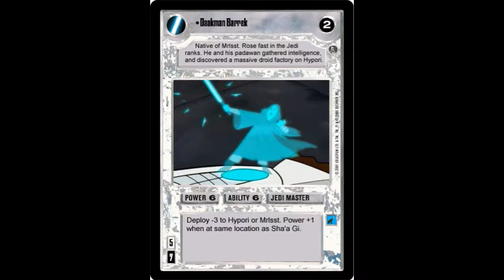ASÍ fue la primera aparición del GENERAL GRIEVOUS | con Farrax14 (shogun_58)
¡Hola a tod@s! En esta ocasión os vengo a hablar de la primera aparición de Grievous, con Farrax14 (shogun_58)